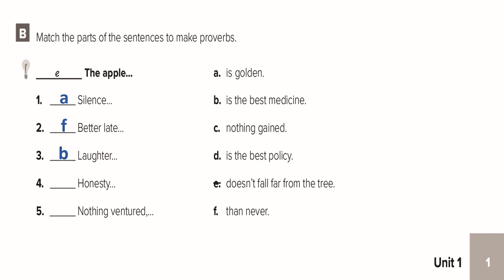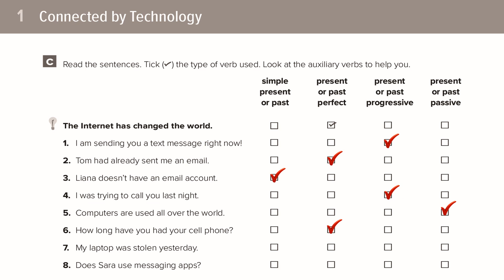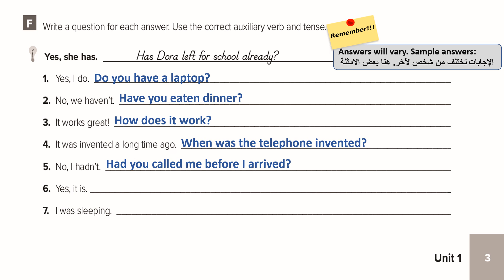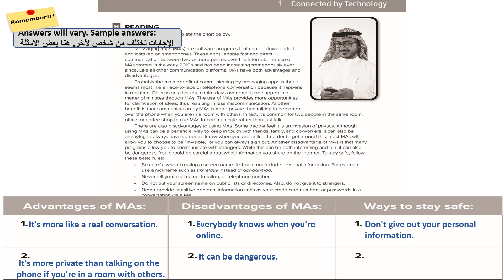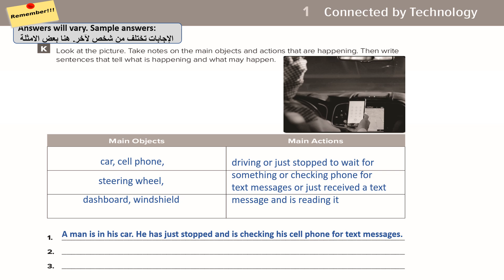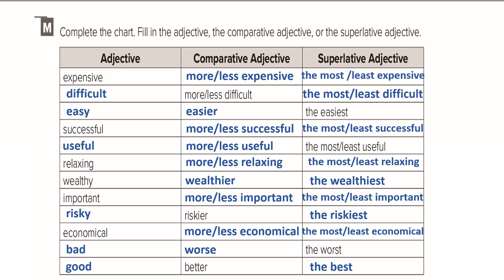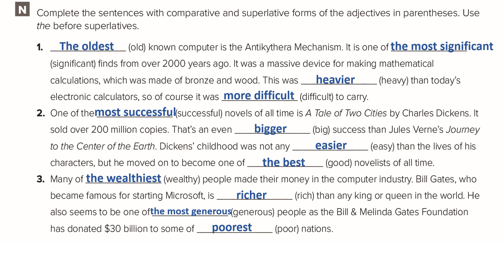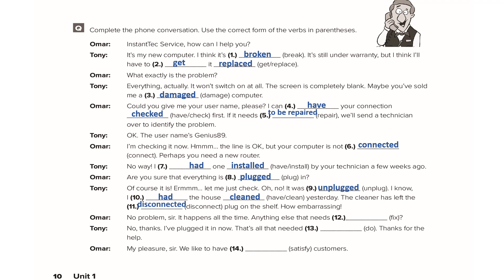حلول كتاب التمارين ميقا قول 3 الوحدة الاولى ( Connected by technology )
ميغا قول3 -  ميجا قول 3
الوحدة الاولى - Connected by technology
حلول كتاب التمارين
Mega goal 3
work book

work book
second grade
secondary stage

حلول كتاب التمارين

لا تنسى
👍اعجاب

🔔 جرس